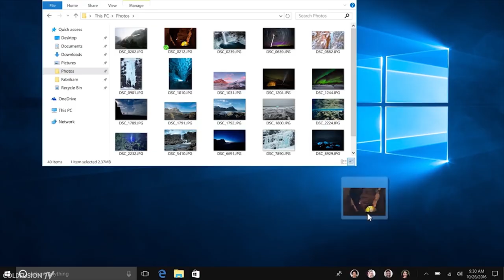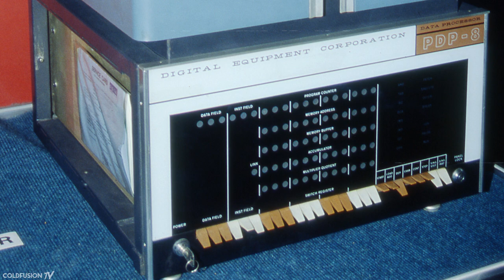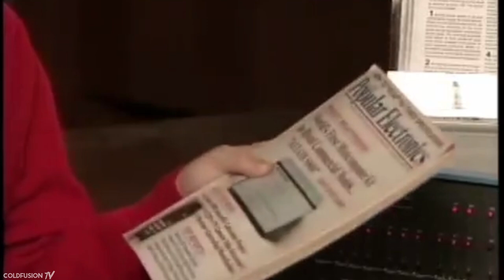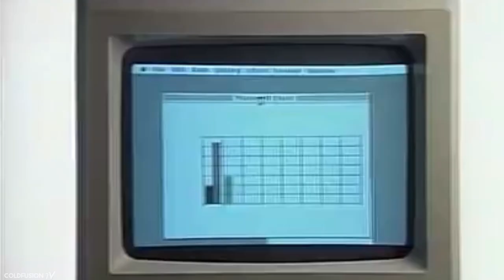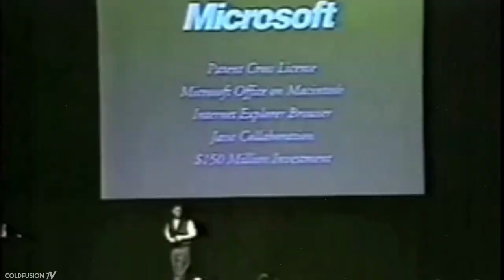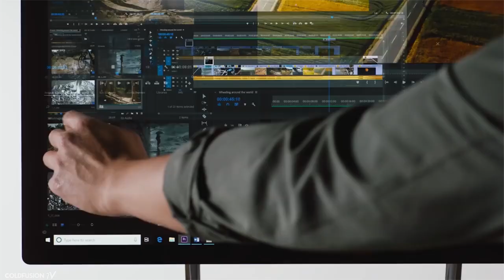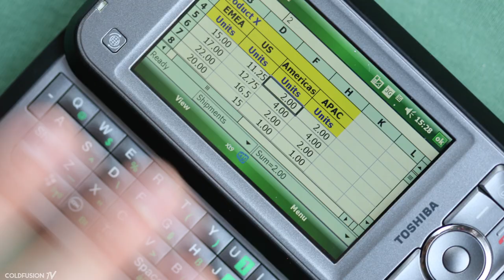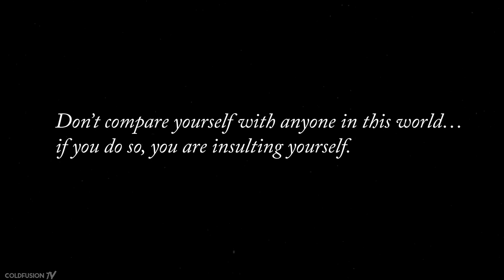The History and Size of Microsoft | ColdFusion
Microsoft has become one of the largest and well known companies on the planet, but how did they start, what's their story and just how big are they today? In this video we'll take a look.

Correction, it was a mistake to refer to the PDP-8 and those other computers in the 1960s as "microcomputers", these were mini-computers.
Microcomputers were only possible after Intel's introduction of the CPU in 1973. Sorry about that.

//Soundtrack//

**coming soon**